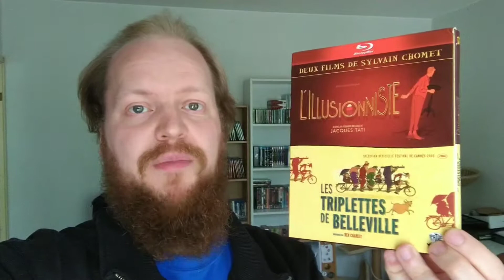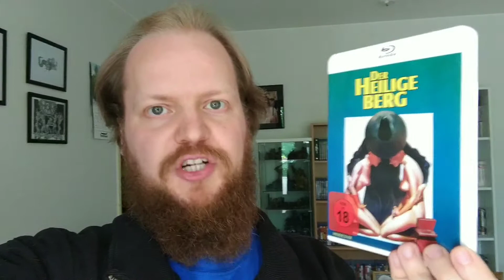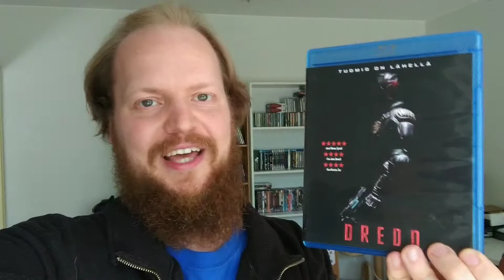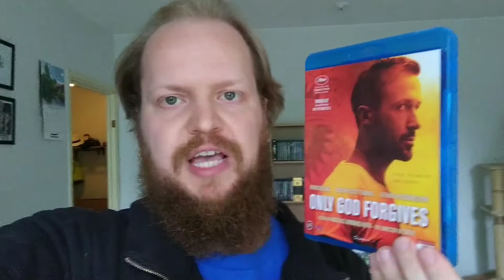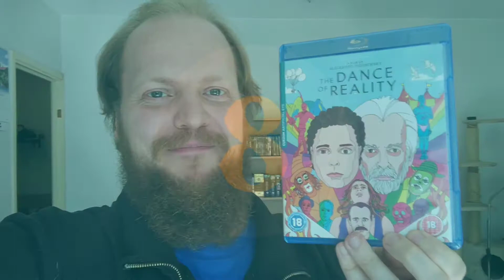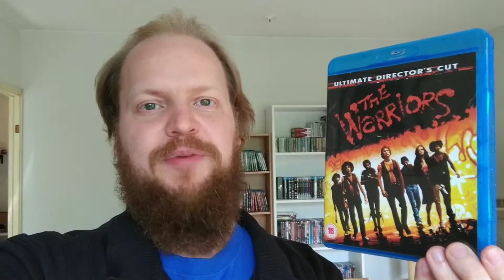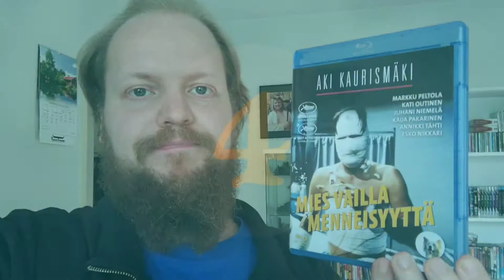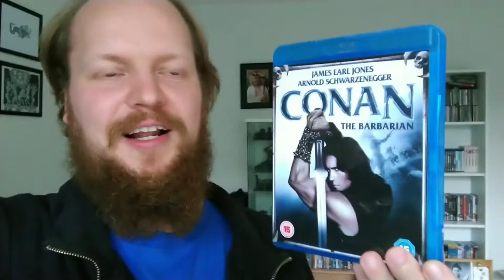My TOP 20 favorite movies